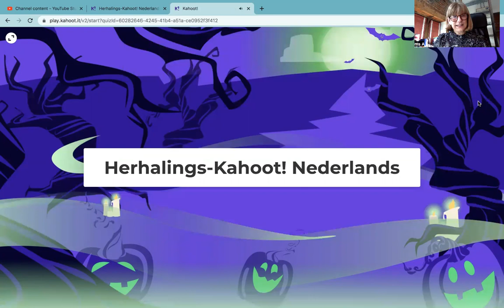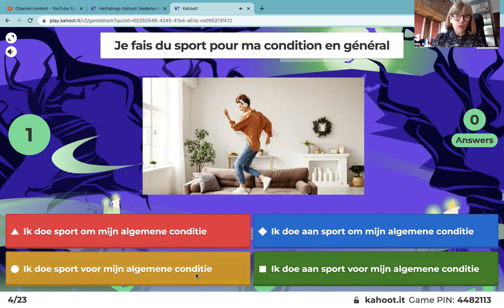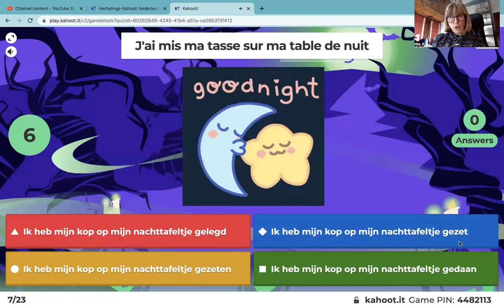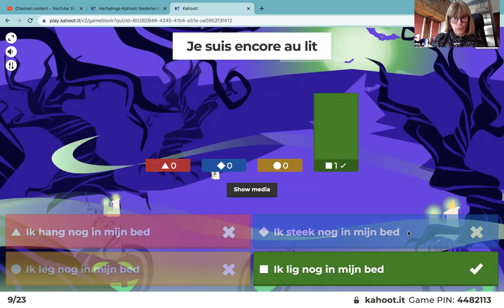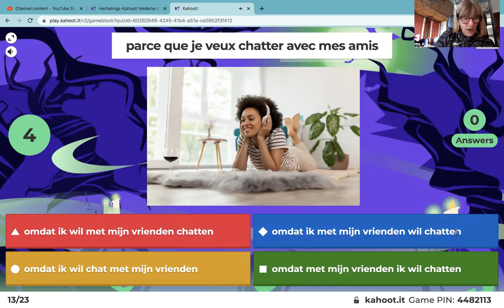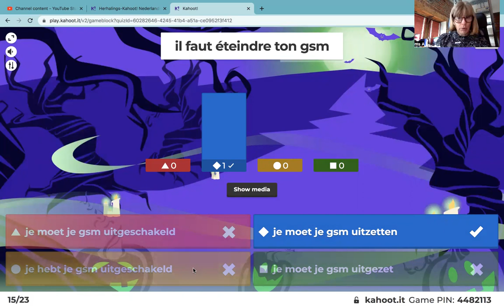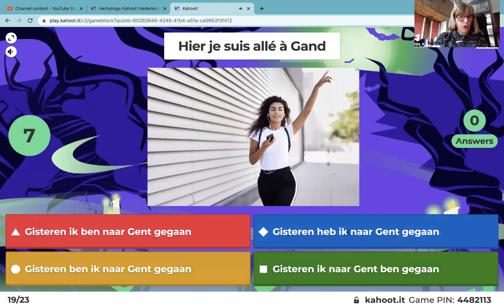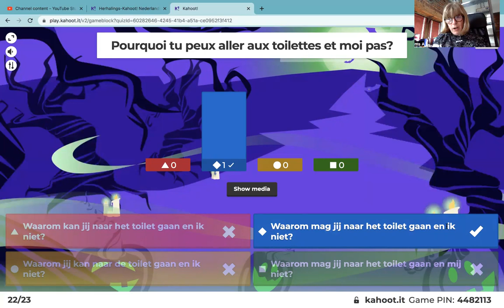463 Ms A joue un Kahoot 👩‍💻 exercices en néerlandais 🤗🎃👻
Envie de tester votre néerlandais ? Jouez le Kahoot! avec moi😃